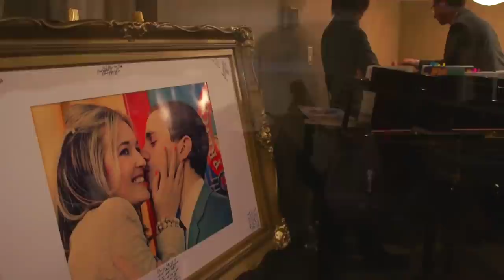Jalene & Daniel Wedding Trailer